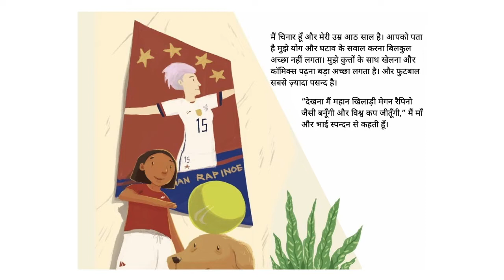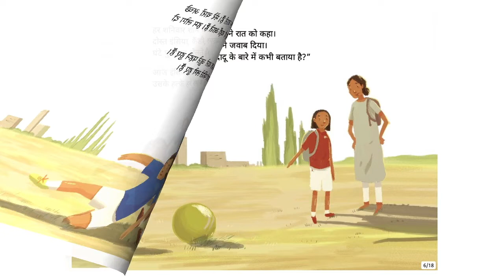नंगे पाँव वाले कानू दादू (Barefoot Kanu Dadu) - Hindi Stories for Kids - Pratham Books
Chinar loves football. She wants to win the World Cup when she grows up. One day, when she asks Ma for a new pair of shoes, she hears the story of Kanu dadu, who played against the British barefoot—and won.
Original story Barefoot Kanu Dadu by Pratham Books, Written by Ananya Dasgupta, Illustrated by Kalp Sanghvi and Upamanyu Bhattacharyya, Translated by Rajesh Khar